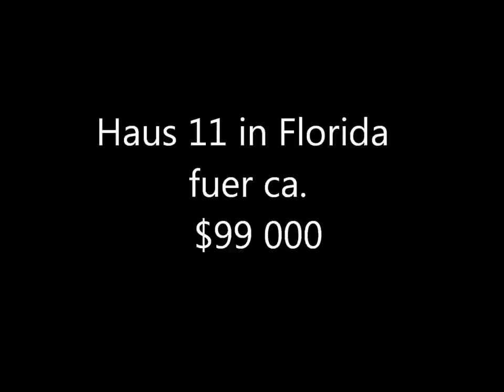Haus 11 in Florida - Wir stehen vor einem Haus in Florida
Wir stehen vor einem Haus in Florida, das zum Verkauf steht. Es kostet nur $99 000
Dieses Haus hat 3 Schlafzimmer, 2 Bäder, ein Wohnzimmer und eine Küche .